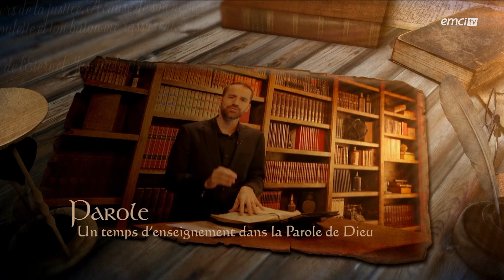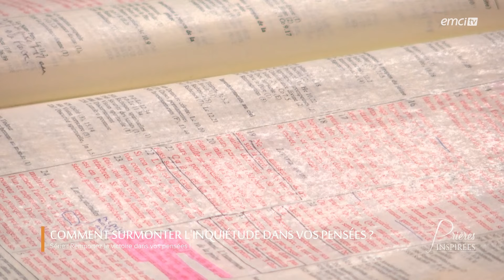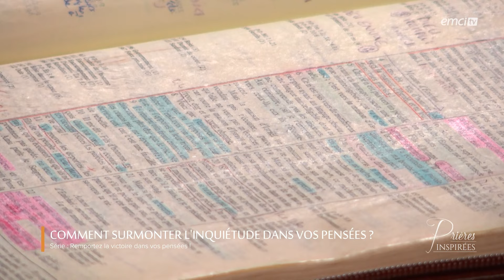Comment surmonter l'inquiétude dans vos pensées ? - Prières inspirées